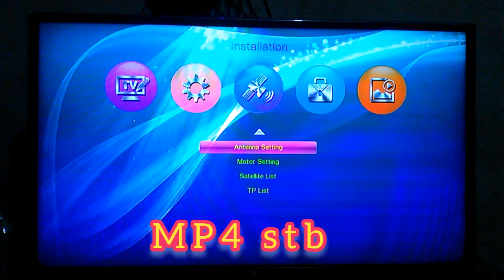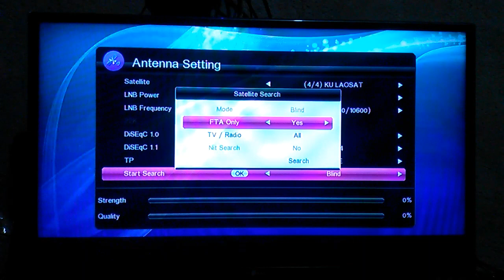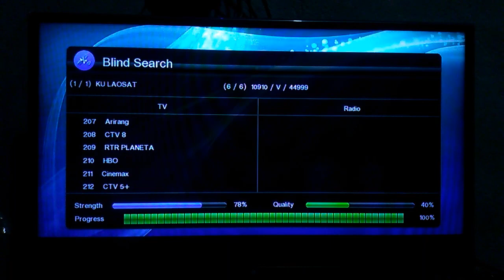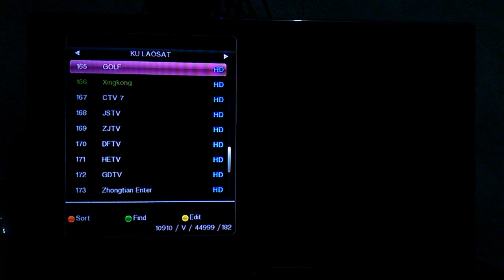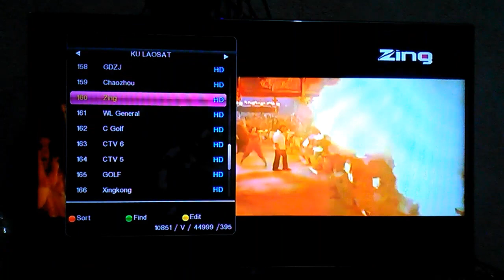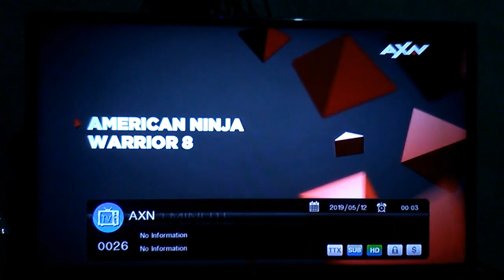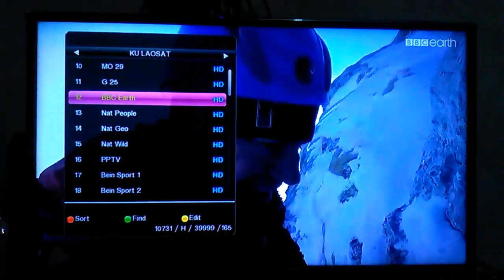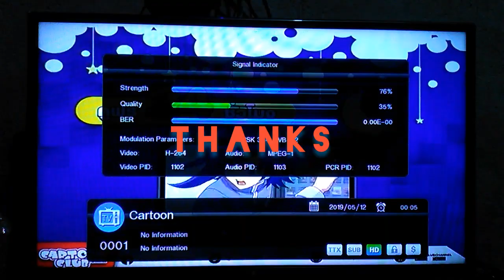Laosat 1 satellite 128. 5° E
Laosat 1 satellite. On 21th Nov 2015 laosat 1  has been launched from Xichang satellite launch center. In the next video I will use Internet to run youtube with the help of settop box (stb).